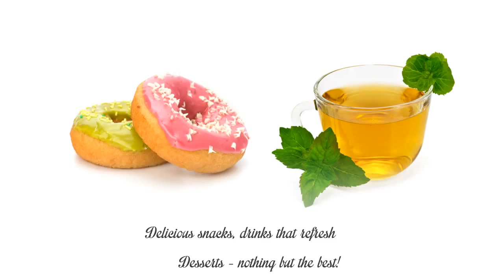Italian Restaurants in Davao - Nanay Bebeng Tuna Dishes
italian restaurants in davao

Longing for barbecued fish tummy?
What about the yumminess of barbecued fish panga?

At the point when contemplating it makes you hungry
Go treat yourself to Marina Tuna Davao City

Different fish dishes you will love
For example, fish tail, fish soup, and fish sashimi

On the other hand why not go sizzle the distance?
Like the sizzling fish tendon, bihod and bagaybay

Undoubtedly, you'll have a healthy supper
Particularly when together with companions or gang

On the off chance that you need to taste the best fish dinners
Nanay Bebeng Davao City is the best approach to do it

C'mon, would you say you are yet to be persuaded?
Go to davaorestaurants.info now!